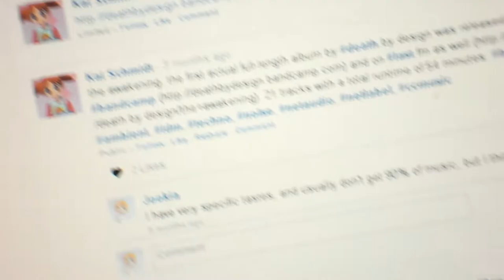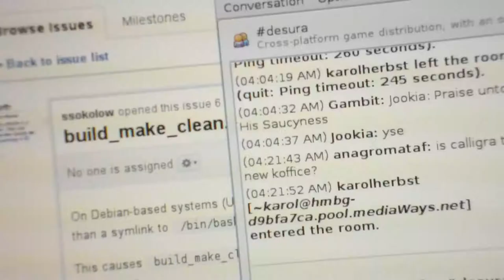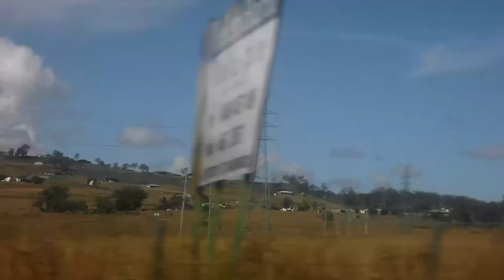death.by.design - so bright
, the song is 'so bright'.

This video (and the song) are under the Creative Commons licenses.

I filmed this in April 2012 on a road trip, and spent the last month in post production.